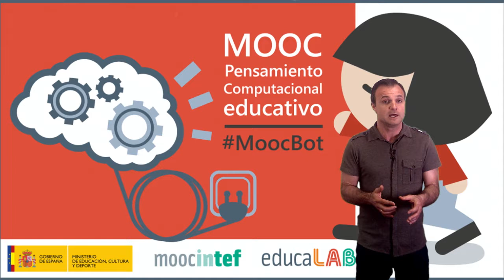Vídeo 3.3. "De consumidores a creadores de Tecnología" - Reto